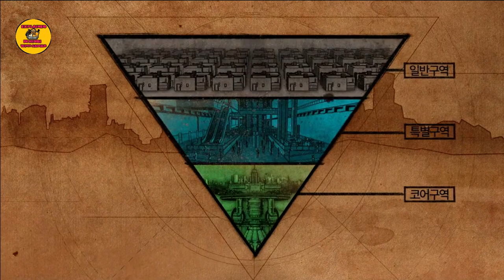EPISODE 1 || Black Knight (2023) || New Korean Drama explained in hindi